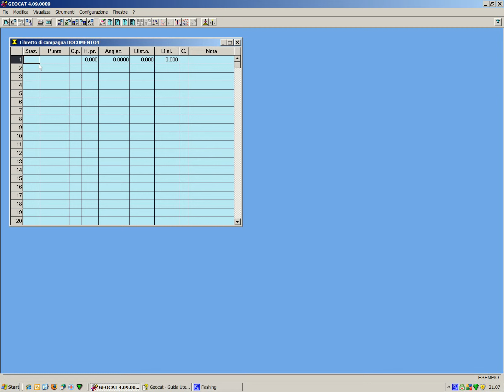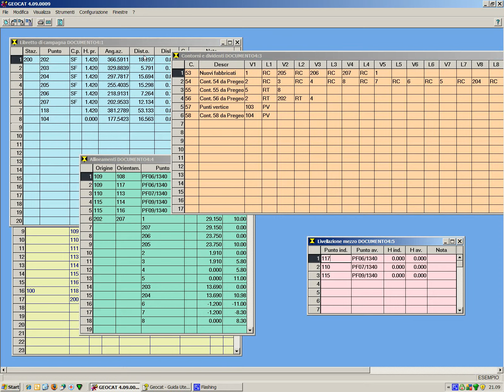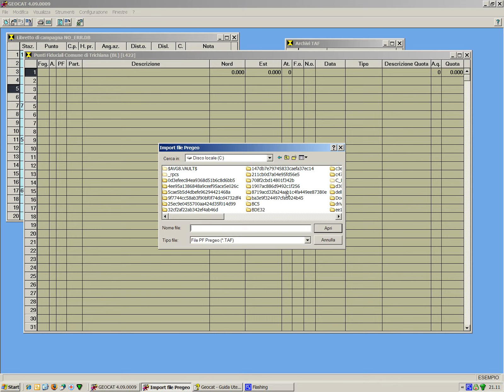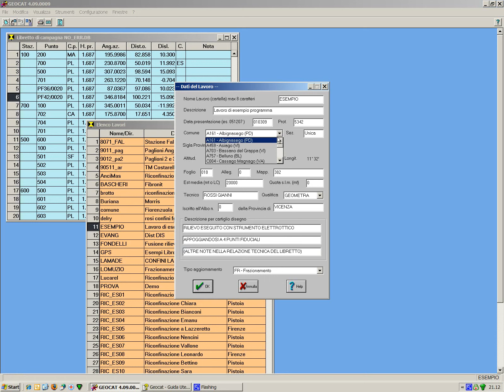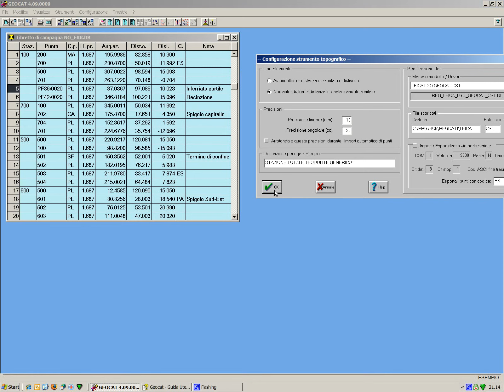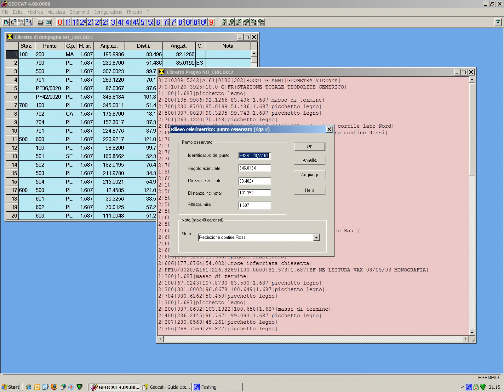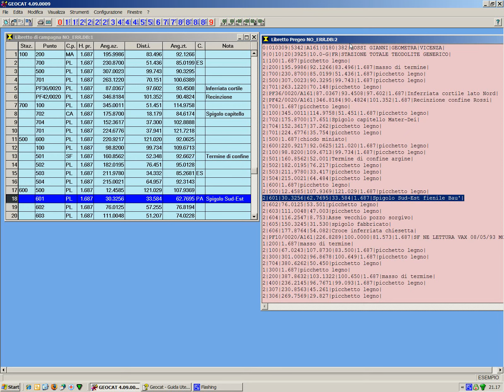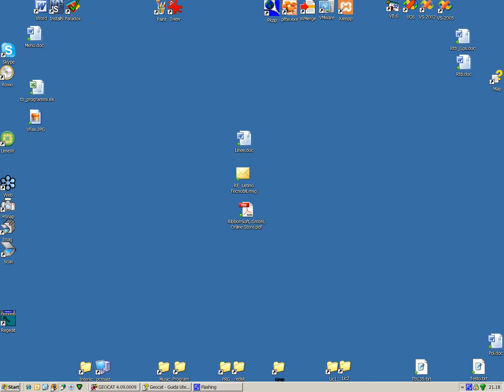Geocat, creazione automatica del libretto Pregeo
Produzione automatica del libretto Pregeo.